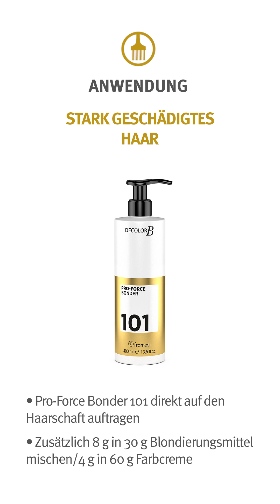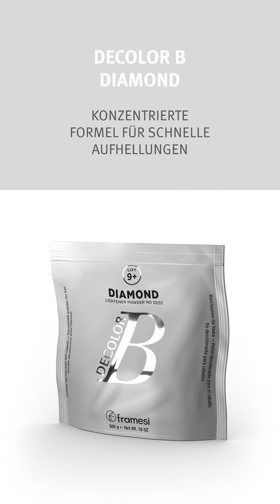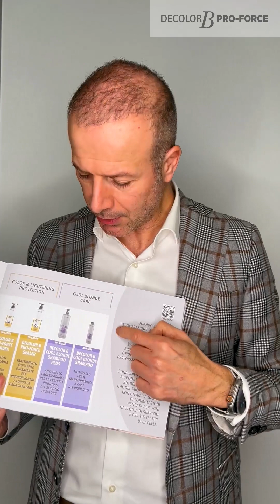Armando Petracci spricht über DECOLOR B PRO-FORCE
Ein innovatives Haarschutzsystem während Aufhellungs- und Färbeservices.